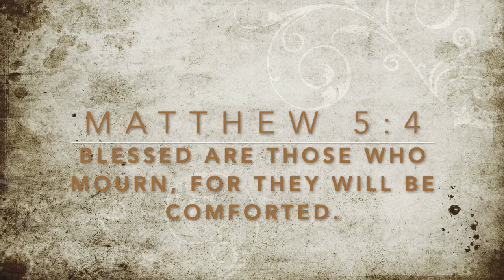Beatitudes Session 4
Matthew 5:4, "Blessed are those who mourn, for they will be comforted."

Molly and friends get a bit serious as we talk about what it looks like to be sad and to mourn. And why would Jesus praise us for mourning? Please join us as we slow down for a quieter time together.